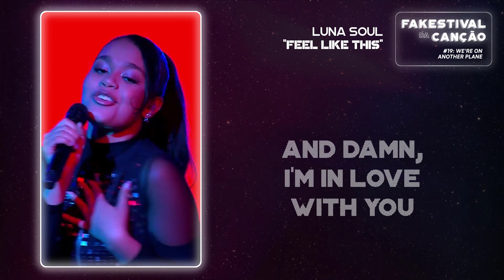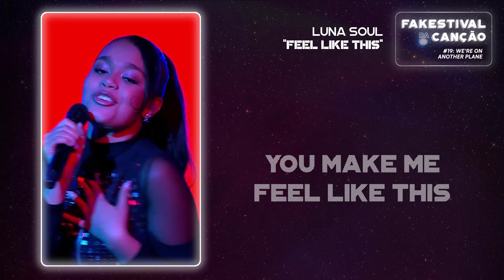Luna Soul - "Feel Like This" (Lyric Video) || Fakestival da Canção 19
CANTORA: Luna Soul
TITULO: Feel Like This
AUTORES: Wanderlust
PRODUÇÃO: Wanderlust
BPM: 110 BPM